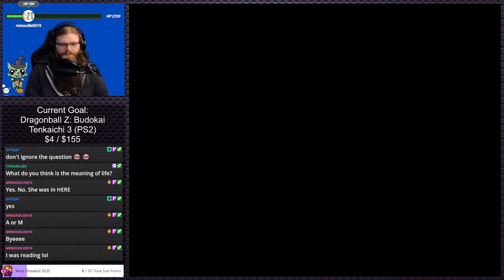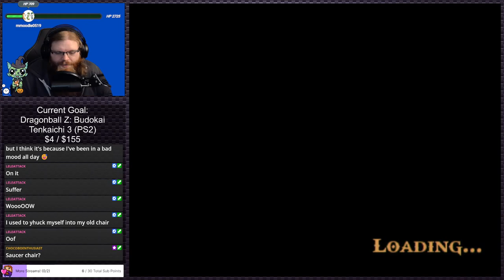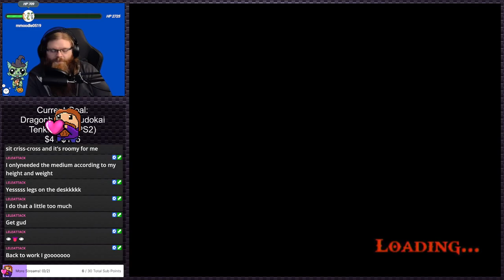God of War 2005 (Stream 2) | Stream Plays #17 (Twitch VOD)